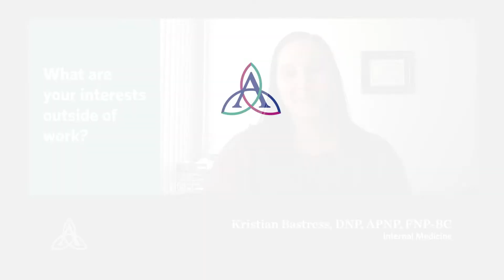Meet Kristian Bastress, DNP, APNP, FNP-BC, Internal Medicine | Ascension Wisconsin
Meet Kristian Bastress, DNP, APNP, FNP-BC, an Internal Medicine provider with Ascension in Oshkosh, Wisconsin. More conversation. More questions and answers. Ascension's care team works together to make sure you're getting the best care possible.